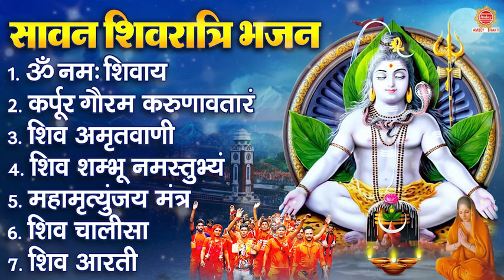सावन शिवरात्रि भजन - ॐ नमः शिवाय , कर्पूर गौरम करुणावतारं, शिव अमृतवाणी , महामृत्युंजय मंत्र , आरती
26-JKB_DVT_24